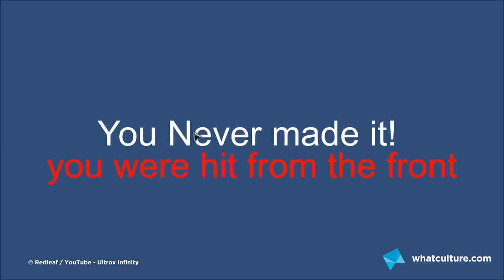10 Most Bizarre Simulator Games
Because we all needed a game called Date (Almost) Anything Simulator